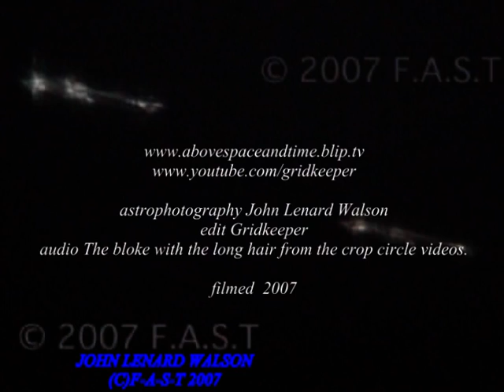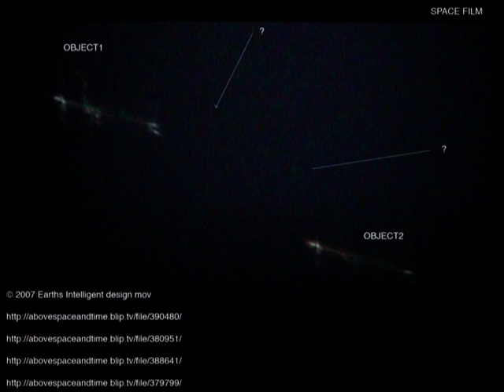2 X 2 Craft - Space UFO Part 2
spacecraft together, extra picture shown at the end which relates to part 3.